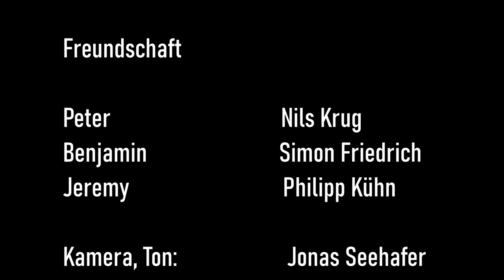„Freundschaft“ - JugendKella [13-18]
2. Platz (13-18 Jahre).

„Nach einer gelassenen Partie Schach wird die Freundschaft zweier Jungen auf die Probe
gestellt, als einer der beiden seine Schulden begleichen muss.“